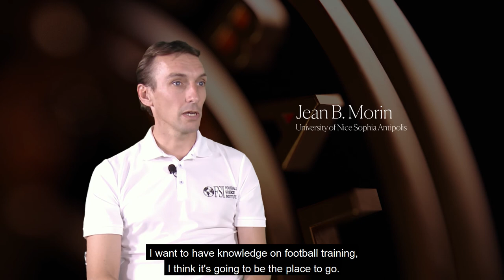FSI Master Football Strength & Conditioning Coach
FSI Master Football Strength & Conditioning Coach offers specialized academic training that can be complemented with internships at professional FSI partner football clubs of the highest level.